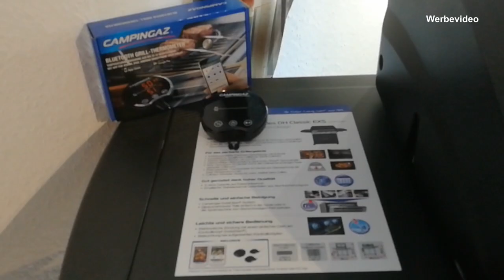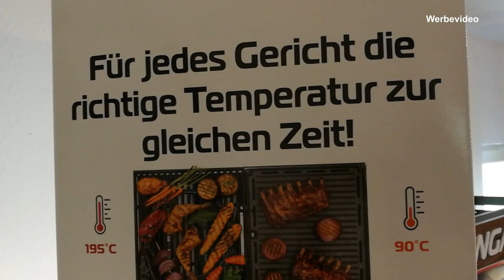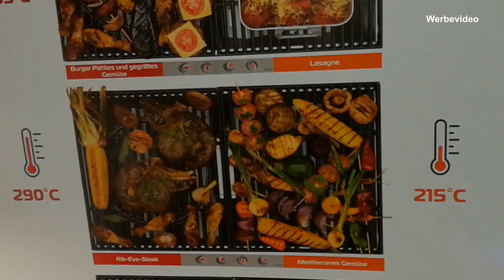Campingaz Dual Heat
Der brandneue Campingaz Dual Heat bietet 2 voneinander unabhängige Temperatur- und Grillzonen und die Möglichkeit zur Umwandlung in eine große Temperaturzone. Hier erfahrt ihr alles wissenswerte zu dem Grill!